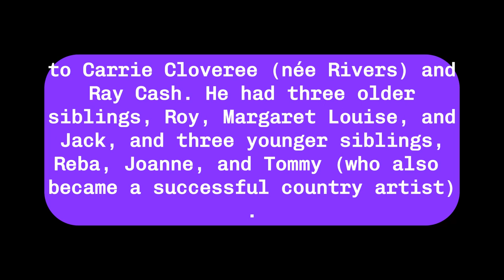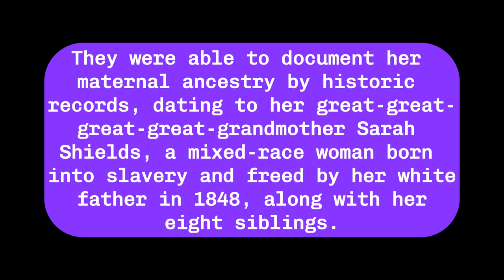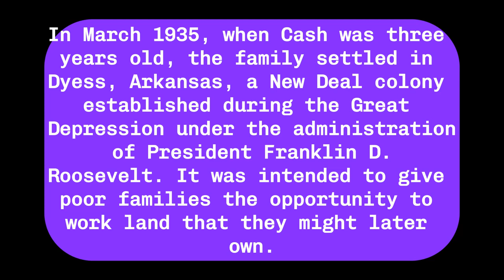Johnny Cash's Life Story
Johnny Cash is a classic icon of cool